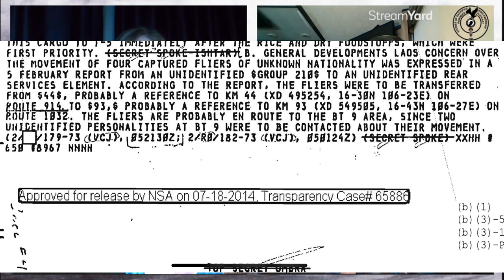Ep3 Dr Roger Shields || Baron 52 MIA Mystery || DoD Misclassification DIA Intel Failure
Welcome to Ep 3 of The Baron 52 MIA Mystery "DoD Misclassification DIA Intel Failure" with the former Deputy Assistant Secretary of Defense POW/MIA Office, Dr. Roger Shields. Link to all official documents discussed in this episode can be viewed here:

In this episode, Dr. Shields takes us through his time in the DoD handling POW/MIA issues, negotiations with the DRV during the Paris Peace Accords, Operation Homecoming and Baron 52!

Host's of the Baron 52 Series Podcast:
John Bear, lead researcher and host

John Matejov and Mary Matejov Salzinger, siblings and Primary Next of Kin of Sgt Joseph Matejov who is the subject of this podcast.

361st TEWS Squadron family member, fellow researcher and Matejov family supporter, Heather Atherton. Heather is the daughter of Lt Michael Moore who was a pilot in the 361st TEWS Squadron (known as the "Front Enders" on the EC-47 aircraft. Heather is a board member of nonprofit “Legacies of War” an organization that educates the public about the American secret war in Laos and works to remove unexploded ordnances still impacting lives today.

Find our podcast, Stories of Sacrifice on your favorite podcast player

How You Can Help: All money raised goes to support our Podcast and our POW/MIA Family Research where we are directly involved in the repatriation of WW2 POW/MIA's.

Keep in mind that I link these companies and their products because of their quality and not because of the commission I receive from your purchases. All money earned goes to support our Podcast and support to POW/MIA family research.

Flipside Canvas - Owned by Medal of Honor recipient Dakota Meyer (USMC). At Flipside Canvas, we believe that art offers an opportunity to showcase your commitment to empowering yourself and others. High quality materials that will last 100+ years. All our art comes stretched and ready to hang on your wall. 100% Made in America using locally sourced and manufactured materials.

The Home Depot - Is not only for the Do It Yourself building and construction projects, you have access to over two million products ranging from small appliances to your everyday needs for the home, RV travel to camping. Purchase online and pick up your order at your local Home Depot free of charge or ship it to your home! The sky is the limit on the products offered by the Home Depot!